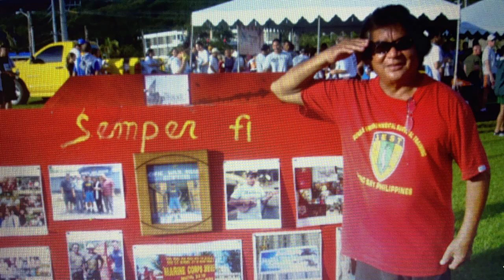IN MEMORY OF JESSE CRUZ DYDASCO (PART 1)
Uncle Jesse was a proud Veteran of the U.S. Marines. The CHamoru Don Ho/Marty Robbins, who loved to break out the Ukulele and serenade an audience of one or hundreds at local 5Ks/Marathons. No matter his mood, he'd break it just to bring smile and laughter. He was generous with his last cent and thought of others when least expected.

RIP Uncle Jesse.